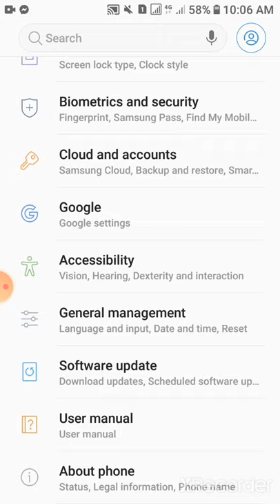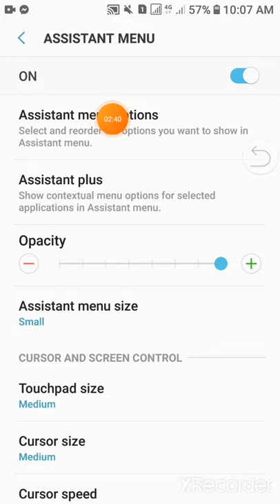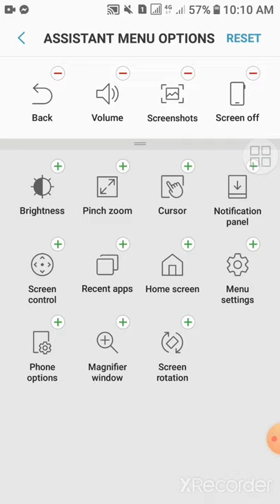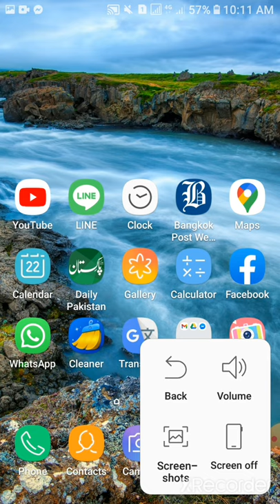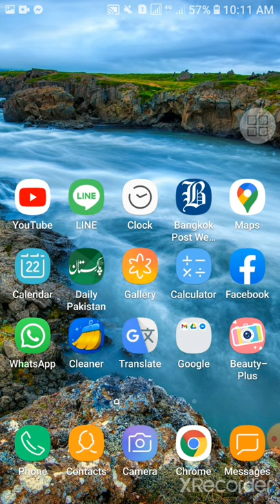How to use Assistan menu/ Screenshot Easy use|Teacheasy and vlogs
This setting is very useful  and easy for everyone. You can add many options in a button  even screenshot ,volume, back, setting, screen zoom in or out and screen off.